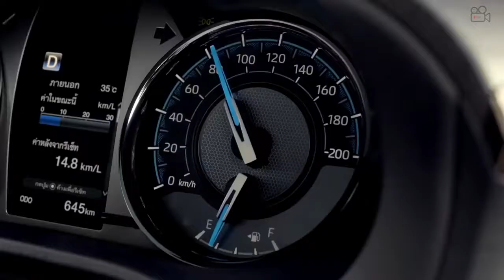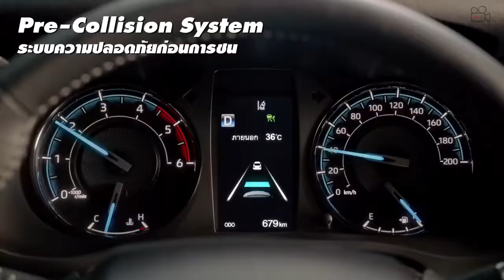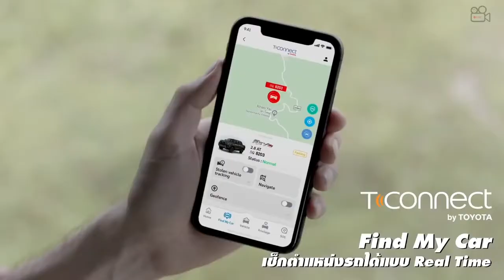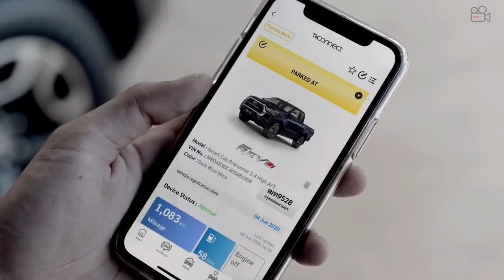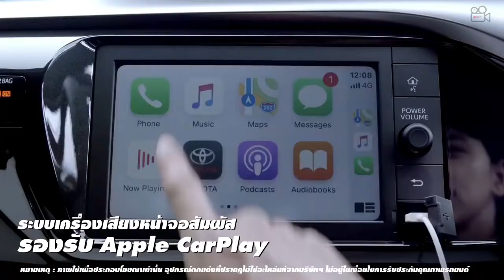ALL NEW 2021 HILUX Toyota POWERFUL & AESTHETIC!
The 2021 Toyota Hilux will be available at TMP’s 70 dealerships nationwide by September 14, 2020, for the Conquest, G, and E variants. The Hilux Cargo variants will be going on sale at a later date on October 26, 2020. The new pickup truck is also available for viewing at Toyota’s virtual showroom for those who want to get a closer look at it from the safety of their own homes.

The Hilux is just as important in the Philippines as it is for the rest of the world. With reliability and durability to back up its fame, the midsize pickup amassed more than 20,000 units sold in 2019, making it the second bestselling Toyota that year. In fact, it is the second overall bestselling nameplate in the country in 2019, which tells us one thing – the Hilux is close to the hearts of Filipino truck buyers.

Just this year, the Hilux gets a much-needed redesign in Thailand and of course, with our units sourced from the Southeast Asian kingdom, the Philippines is next, and that time is now.

Meet the 2021 Toyota Hilux – it’s only a facelift but the changes are skin-deep, including a substantial increase in power output to keep up with the times.

Design-wise, the most noticeable change in the 2021 Hilux is the adoption of the trapezoidal grille. First seen applied in the Conquest, the rest of the Hilux range gets the massive grille up front, reminiscent of its western brother, the Toyota Tacoma.

CC